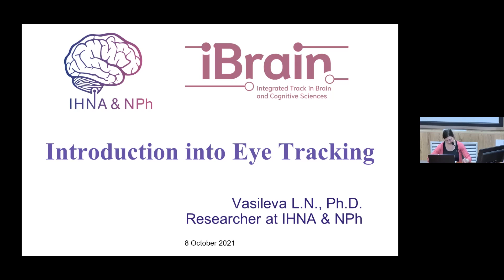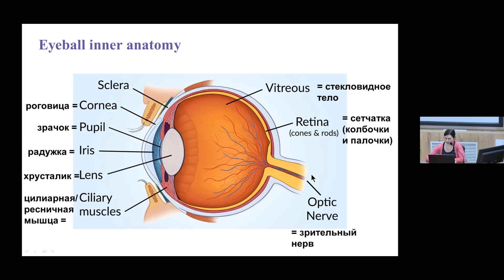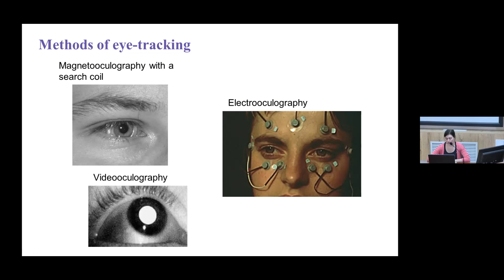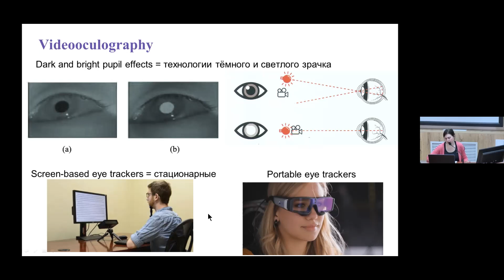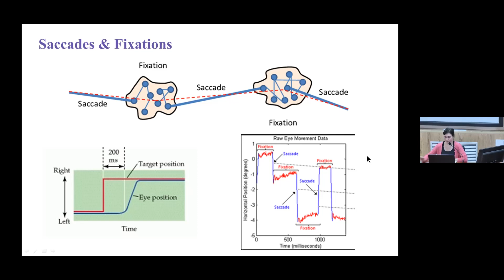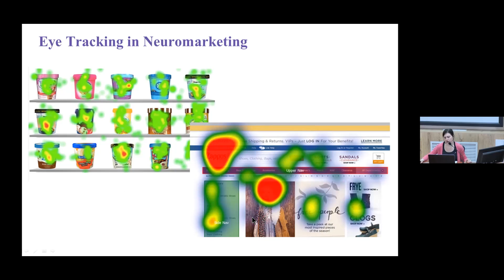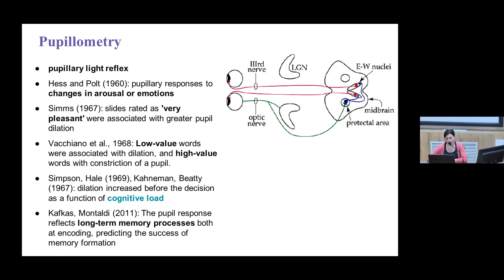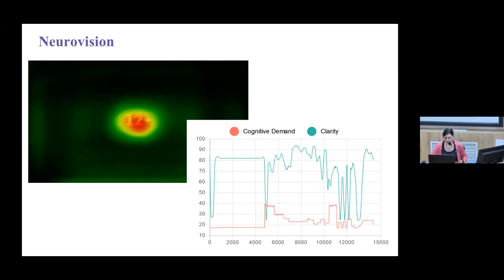M17 Dr. Liubov Vasileva "Introduction Into Eye Tracking" IHNA/iBRAIN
Введение в методологию регистраций движений глаз